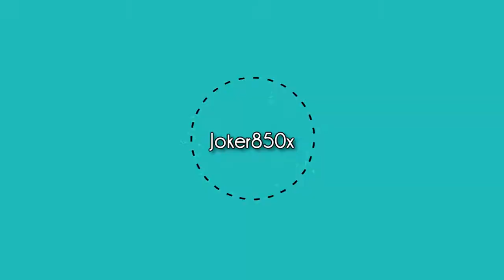Top 2 Popular battles from the Dragon Ball Fighter Z BETA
Today we're showing off what the top 2 most popular replay battles from the Dragon Ball FighterZ BETA! We're watching the top 1 in the world along with the others at the top of the beta leaderboard from the weekend open beta ONLINE No i'm not certain if these are Casual Matches or Ranked Matches! I hope you guys enjoy the video though!